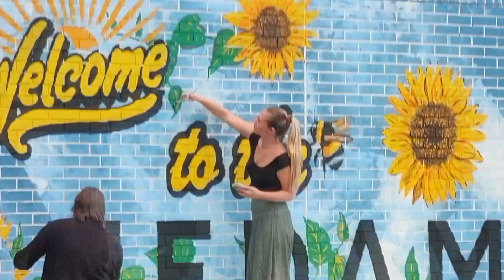brightening up yeovil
artist tasha potter painting sunflowers mural in yeovil on 5th october 2023, filmed at the bus station on 5th october 2023